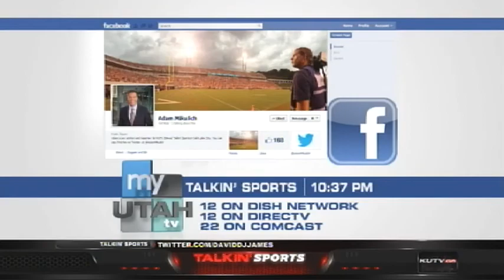Trevor Reilly Talks About His College Career and Defends Whittingham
(KUTV) Utes star Trevor Reilly wrapped up an outstanding college career with an interception that sealed a win over Colorado.  Sunday night on Talkin Sports the senior discussed his game ending heave, throwing the ball into the south end zone stands after sealing the win over Colorado.  He also defended Kyle Whittingham, pointing out Whittingham led the Utes to the Sugar Bowl, had them in the race for the Pac-12 title game until the final weekend two years ago and saying the program had been unlucky.